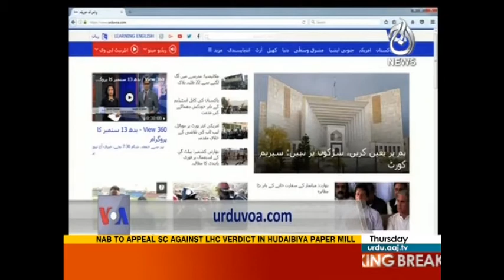Barma Musalmano Ko Bohat Si Mushkalat Ka Samna - View 360 14 September 2017 | Aaj News